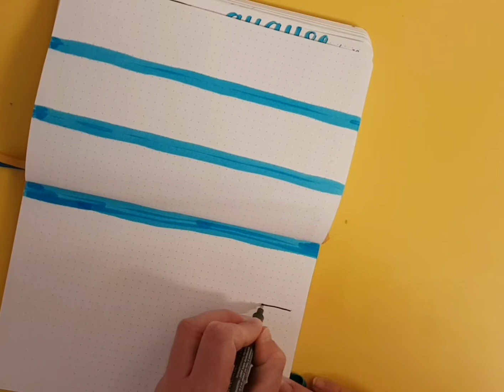Weekly Plan With Me 6th August 2018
Heres another weekly set up, I'm still not sure about the theme, if you have any suggestions let me know!

Find all my bullet journal spreads on my instagram: @sj_bujo

Supplies:
Scribbles That Matter (A5, iconic)
Staedtler Pigment liner 0.1
Tombow Dual brushpen 515